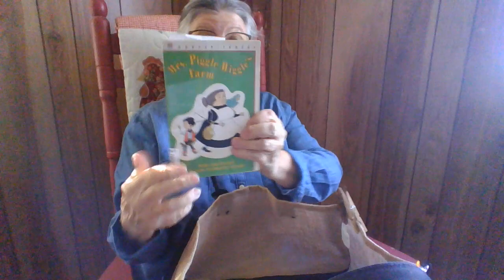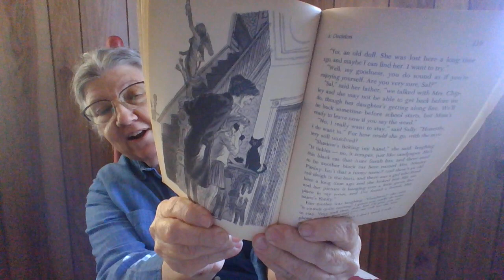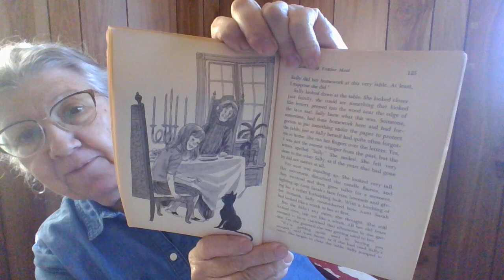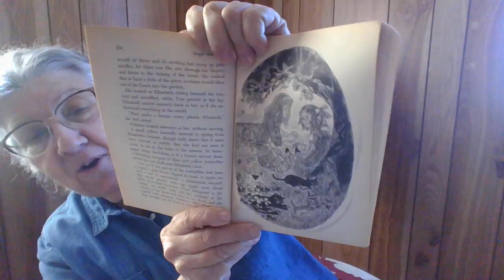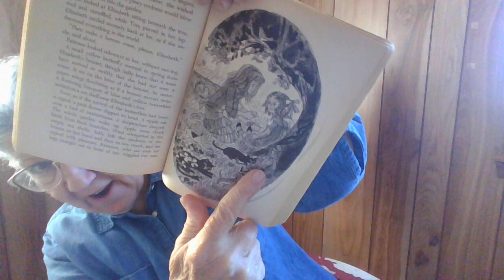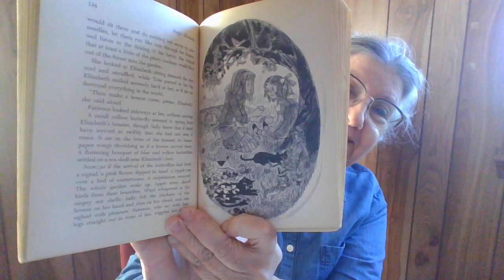Magic Elizabeth pages 116-144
Magic Elizabeth by Norma Kassirer.